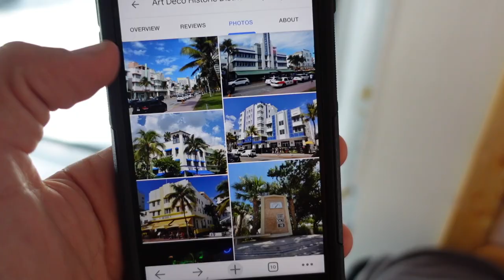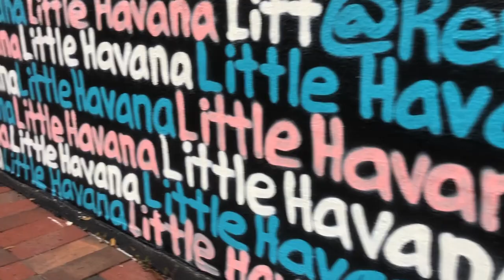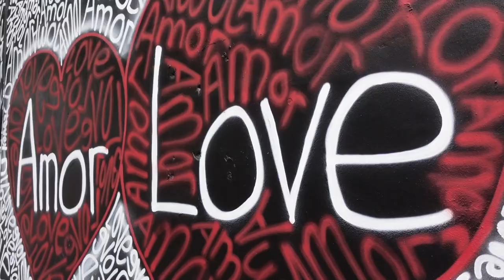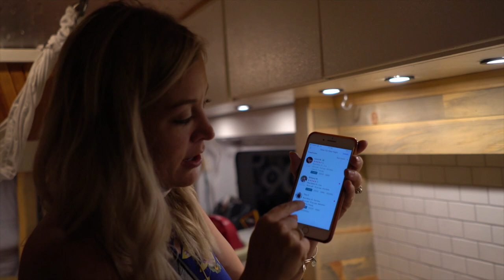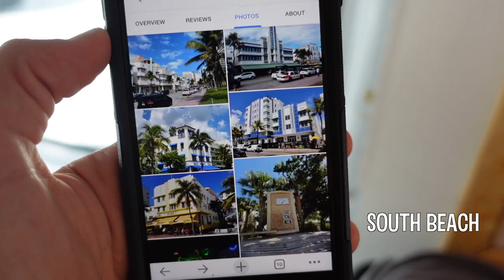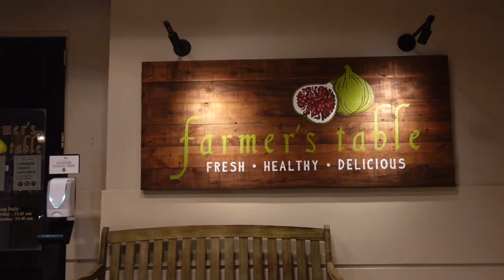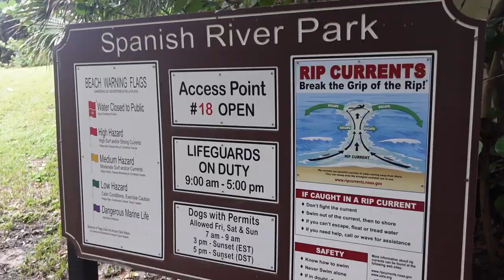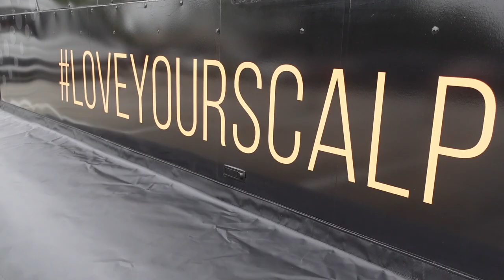Vanlife Family of Four The Fites Explore Miami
After a long week of driving from Colorado to Florida, it's time to vanlife Miami! This week, we explore some of our favorite spots in the Magic City and celebrate Mars' 29th birthday!

Places in this video:
Little Havana: Cuban exiles created this district in the 1960's-SW 8th Street is the center of Cuban life and culture in Little Havana.

Wynwood Walls: Multiple city blocks covered with works of art by many different artists.

Haulover Dog Beach: Dogs are allowed from 8am-3pm between towers #2 and #3 only-you can have your dog off leash.